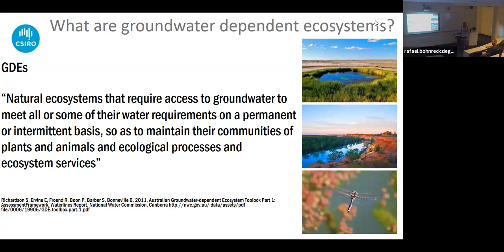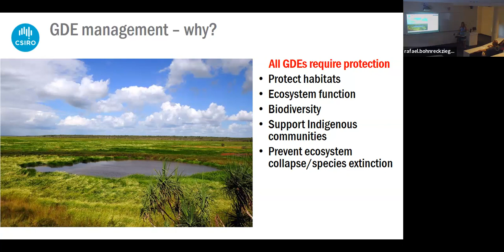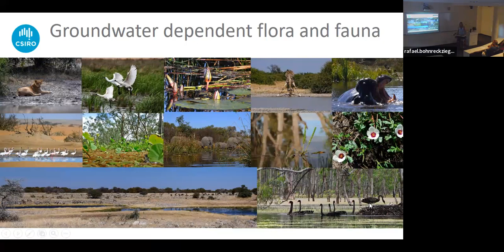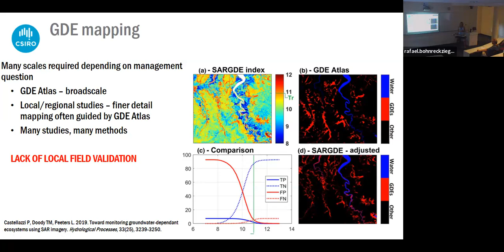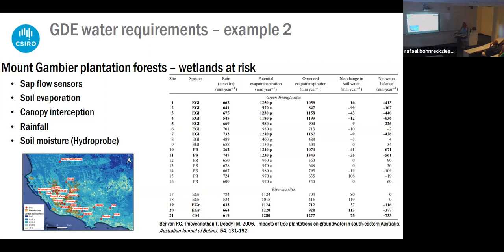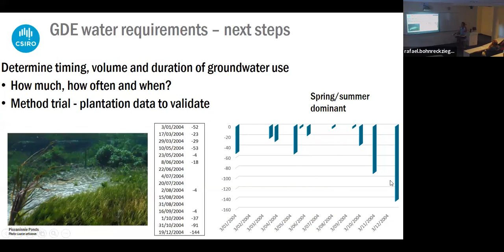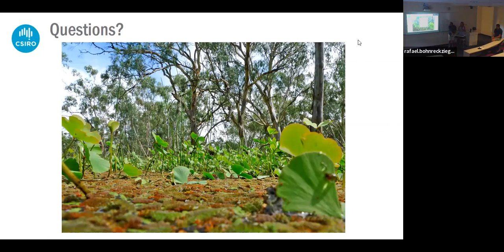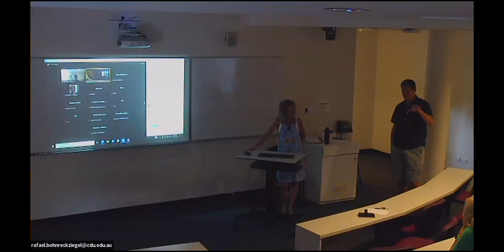Groundwater Dependent Ecosystems --presented by Dr Tanya Doody (CSIRO)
Groundwater dependent ecosystems (GDEs) are complex and dynamic ecosystems that have varying temporal and spatial dependency on groundwater. GDEs can include vegetation, wetlands, and subsurface stygofauna, to name a few. Altered connectivity between GDEs and groundwater results in ecosystem decline leading to irreversible change over extended periods, with ecosystem components succeeded and often by opportunistic invasive weed species. This seminar will illustrate different types of GDEs, characteristics of groundwater dependency and knowledge gaps in their management.

Dr Tanya Doody is a spatial ecohydrological research scientist who facilitates understanding and advancement of research in relation to groundwater dependent ecosystems, with an overarching aim to inform multiple scales of hydrological management. Tanya’s core expertise is in field data collection and interpretation of plant water relations in floodplain and forest environments with skills developed over 30 years in CSIRO, Australia’s national research organisation.

Tanya has significant experience in quantifying the water requirements of vegetation and at times, their impact on water resources. Additionally, using spatial approaches, she scales field evapotranspiration to local and regional scales to identify relationships between hydrology, ecology, surface water and groundwater interactions using integrative science. Collectively, this research helps to understand the water requirements of woody vegetation and the impact of perturbations, especially on native trees in the Murray-Darling Basin in Australia, to ensure suitable provision of groundwater and surface water to maintain ecosystem functions.